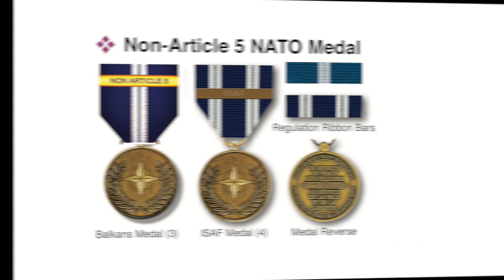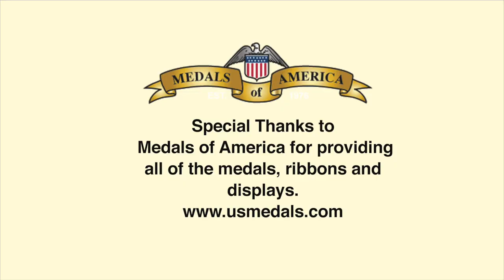NATO Medals, North Atlantic Treaty Organization Military Medals awarded to US military personnel.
North Atlantic Treaty Organization (NATO) Military Medals awarded US military personnel.  All the medal information came from the book "Military Medals of America" NOW ON SALE
For replacement medals, ribbons, insignia, shadow boxes and more, shop our on line catalog
To purchase official United States medals, ribbons, badges and insignia plus shadow boxes and more, go For replacement medals, ribbons, insignia, shadow boxes and more, shop our on line catalog replacement medals, ribbons, insignia, shadow boxes and more, shop our on line catalog
To purchase official United States medals, ribbons, badges and insignia plus shadow boxes and more, go
All of the information in this video came from the book Military Medals of the America The first NATO metal was awarded for service in the former Yugoslavia starting in 1992. Since then several different versions of the Medal have been awarded but NATO has now standardized its military medals to three versions:; the NATO Meritorious Service medal, the Article 5 NATO MEDAL, and the Non Article 5 NATO MEDAL. Examples of the NATO medals, how US service personnel wear them and how they would be displayed.